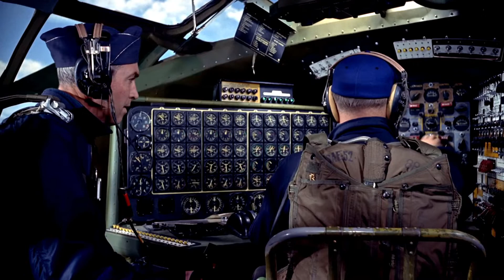B-36 PEACEMAKER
Comrade Pinqu strikes again!
The Convair B-36 Peacemaker was one of the largest airplanes ever built, and was a key element in maintaining peace during the Cold War with the Soviet Union during the 1950s. Originally conceived in 1941 as an intercontinental bomber, it came into production in the late 1940s.